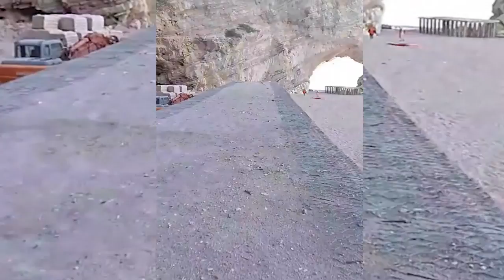MURO ARCO PALINURO - LE POLEMICHE CONTINUANO...